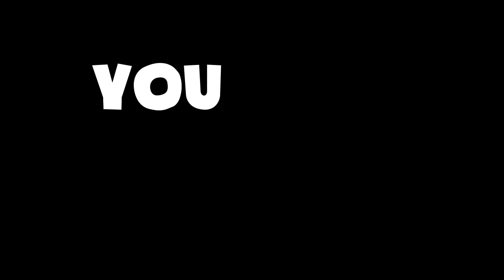BFME2 - Edain Mod - The Power of Hobbits: Gather round Shirriffs!